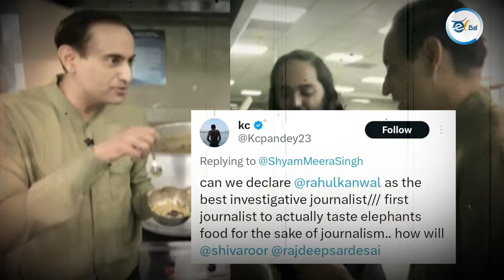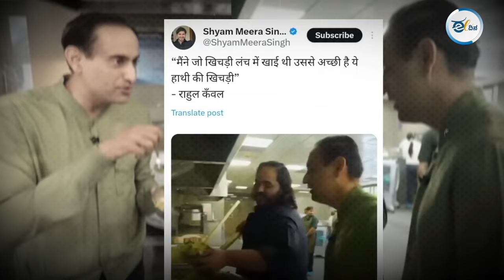ಮಾರಿಕೊಂಡ ಪತ್ರಕರ್ತನ ಟ್ರೋಲ್ !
ಅನಂತ್‌ ಅಂಬಾನಿ ಇಂಟರ್‌ವ್ಯೂ ಟೈಮ್‌ನಲ್ಲಿ ಆನೆಗೆ ಮಾಡಿದ ಕಿಚಡಿಯನ್ನ ತಿನ್ನೋ ಮೂಲಕ ಪತ್ರಕರ್ತ ರಾಹುಲ್‌ ಕಮಲ್ ಎಲ್ಲರ ನಗೆಪಾಟಲಿಗೆ ಗುರಿಯಾಗಿದ್ದಾರೆ.